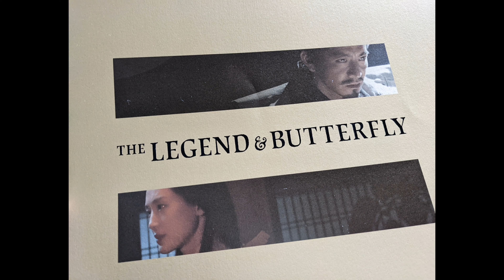悪天候で飛行機欠航のため「レジェンド＆バタフライ」観たよ😊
悪天候で飛行機欠航のため「レジェンド＆バタフライ」観てきました。

帰省終了しようと思っていたのに
予定が大幅変更になってしまいました。

いろいろ予定変更のための連絡などなど
大変でした。

その後、母と
一昨日に引き続き
映画館へ！！！

最近の映画館の綺麗さや快適さに母はびっくりしていました。
ポップコーンも楽しい気分になりますね！！

音楽も衣装もメイクも美術もろもろも
操演もとても丁寧に作られていて
役者さんたちも素晴らしく
見応えがありました。

綾瀬はるかさんのアクション、綺麗でカッコよかった〜〜〜。
可愛かったし！！

レジェンド＆バタフライ

演奏、講座、審査
レッスン、原稿執筆、コンサート企画など
お仕事依頼は、mint_no_mori⭐️yahoo.co.jp  へ
⭐️→＠に変更してお願いいたします。

Mikiko Yamamoto Piano
【山本実樹子 Concert Pianist】
父と母の手ほどきで2歳半からヴァイオリンとピアノを始める。桐朋女子高等学校音楽科(男女共学)を経て桐朋学園大学音楽学部を卒業。米国ワシントン州立大学大学院に留学。園田高弘賞ピアノコンクール優勝し園田高弘賞を受賞。1988年より３年間、カナダ・JJジョハネセン・スクールオブアーツ（旧ショーニガン）夏季音楽祭にの公式伴奏者を務める。聖徳大学に５年間勤務。地方自治体、楽器店などの主催で全国各地400回以上の名曲コンサートを行う。現在は、日本、アジア、ヨーロッパ各地でのリサイタルやレコーディング、ソリストとしてオーケストラと共演しつつ、国内外の演奏家との共演のほか、全国でのピアノコンクールでの審査、ユニークな視点でのピアノセミナー講師、公開レッスンや特別レッスン講師などを務めている。ソロ、室内楽など16枚のCDリリース、自身の絵と演奏による絵本CDの出版、演劇脚本の執筆、ムジカノーヴァやショパン誌などの特集記事なども手掛ける。(社)PTNA ピティナ 全日本ピアノ指導者協会会員。全日本ピアノコンクール組織委員＆審査員。これまでに、ピアノを井口秋子、富本陶、井上直幸、岩崎淑、小林道夫、ロビン・マッケイブ、ベラ・シキ、ジョセフ・ブロッホ、タチアナ・ニコラーエワ、園田高弘の各氏に師事。チェンバロとパイプオルガンをキャロル・テリーに師事。
ヴァイオリンの斉藤和久とともに「デュオ・サイトウ」としても活動。

山本 实树子     钢琴演奏家
日本出生，钢琴演奏家。毕业于日本桐朋女子高等学校音乐科、桐朋学园大学音乐学部。毕业后留学于美国华盛顿州立大学，并取得硕士学位。参加园田高弘赏钢琴比赛，荣获第一名，并授予园田高弘大奖。PTNA全日本钢琴指导者协会会员。目前，每年在日本及亚洲、欧洲等多地区举行专场独奏会、录音、并与交响乐团合作举办个人演奏会。与日本国内外演奏家共演以外，还受邀担任多项日本全国钢琴大赛评委。同时还是一位具有独特教育方式的钢琴研究会讲师。发行出版多张CD及绘画本、执笔撰写剧本，并参与编写音乐之友社、萧邦志等古典月刊的特集记事。钢琴生涯受教于著名钢琴家井口秋子、富本陶、井上直幸、岩崎淑、小林道夫、Robin.McCabe、园田高弘。洋琴及管风琴受教于Carole.Terry。
ミントの森Music School博客http：//mintnomori.blog.fc2.com
钢琴演奏家山本实树子的miracle日记http：//miramikko.exblog.jp